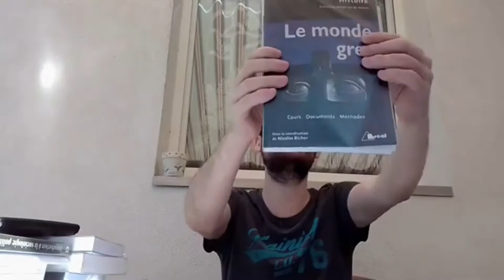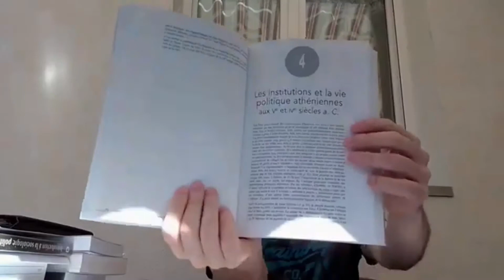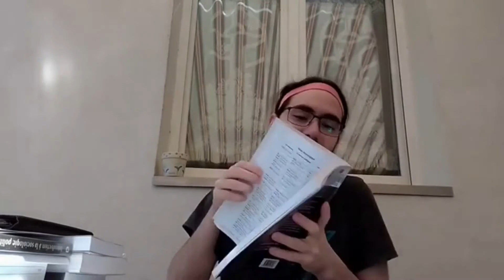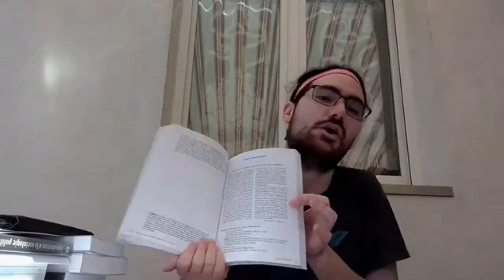Lectorium le monde grec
Aujourd’hui Lectorium avec Le monde Grec
Lien pour acheter le livre (ce n’est pas une opération commerciale)